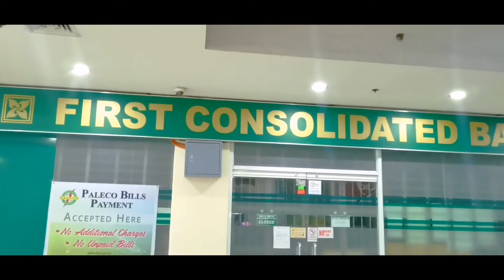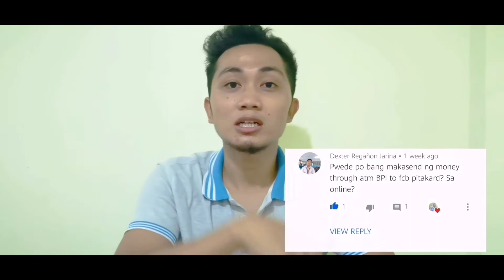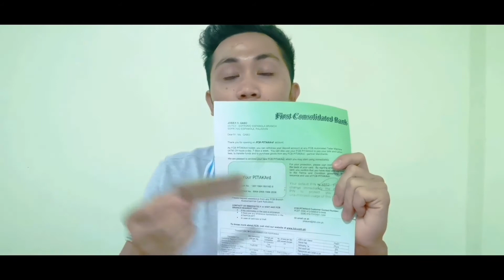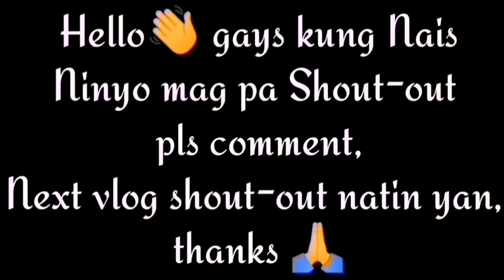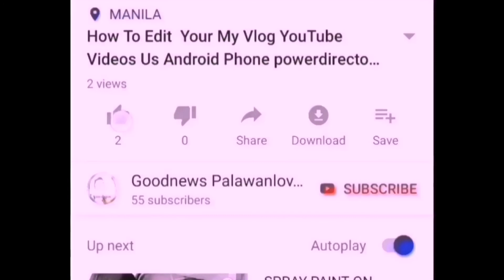𝗣𝗔𝗔𝗡𝗢 𝗠𝗔𝗚 𝗢𝗣𝗘𝗡 𝗡𝗚 𝗙𝗖𝗕 𝗕𝗔𝗡𝗞 𝗔𝗖𝗖𝗢𝗨𝗡𝗧 𝗔𝗧𝗠 𝗣𝗔𝗥𝗧 𝗜𝗜 𝗩𝗟𝗢𝗚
🔰QUALIFIED DEPOSIT.
Only Natural Persons are allowed to open a PITAKArd account as this requires the entry of a Personal Identification Number (PIN) of the accountholder. Natural person. All accounts newly opened must be in single/individual account. Joint accounts are not yet allowed for supplementary cards are not yet available.
🔑Requirements for opening a PITAKArd Account
1. Fill up the following:
A. Account Opening Form
B. Specimen signature cards ?two (2) copies
2. Requirements for the Account Signatory
A• Clear copy of valid photo-bearing ID (to be checked with the original ID)
B• Two (2) copies of clear, recent, and passport size picture
C• Proof of residence - shall be required only if the residence address on the ID is not the same with the address on the Account Opening Form
📍LISTS OF VALID IDS
• Passport
• Driver's License
• Professional Regulation Commission (PRC) ID
• National Bureau of Investigation (NBI) Clearance
• Police Clearance
• Postal ID
• Voter's ID
• Barangay Certification
• Government Service Insurance System (GSIS) e-Card
• Social Security System (SSS) Card
• Senior Citizen Card
• Overseas Workers Welfare Administration (OWWA) ID
• OFW ID
• Seaman?s Book
• Alien Certification of Registration/Immigrant Certificate of Registration
• Government Office and GOCC ID, e.g. Armed forces of the Philippines (AFP ID)
• Home Development Mutual Fund (HDMF ID)
• Certification from the National Council for the Welfare of Disabled Persons (NCWDP)
• Department of Social Welfare and Development (DSWD) Certification
• Company IDs issued by private entities or institutions registered with or supervised or regulated either by the BSP, SEC or IC For students, VALID photo-bearing school ID duly signed by the principal or head of the school

Since its establishment in 1982 in the Province of Bohol,
It operates its Head Office in Tagbilaran City, Bohol, 78 branches and 55 branch-lite locations nationwide. Most of these locations are situated within the proximity of the countryside and growth centers. As the bank expands its market reach, it allows customers different options of satisfying their banking needs.

↘️𝙸𝙽𝚂𝚃𝙰𝙶𝚁𝙰𝙼 𝙰𝙲𝙲𝙾𝚄𝙽𝚃 I'm on Instagram as @gabo5459. Install the app to follow my photos and videos.